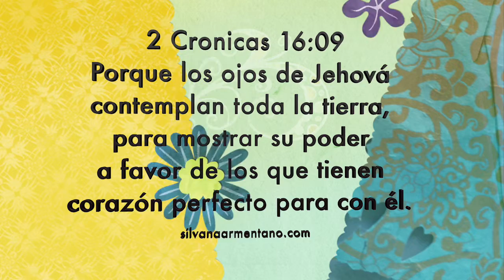2da Cronicas 16:09 Sanidad en Mi Versiculo Biblico Reina Valera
SANIDAD EN MI  son las promesas  divinas de sanidad que Dios nos regala en su palabra .
Hola Amigos Gracias estar mirando y recibiendo fe a traves de estos videos.  Estos son los Versiculos de Biblicos de Sanacion por Silvana Armentano
Mi hijo Recibio Sanidad de Autismo escuchando los versiulos todos los dias mientras duerme

Cuando confesamos su palabra y creemos con fe, el milagro sucede.La palabra de Dios es viva y eficaz y Jesucristo venció toda enfermedad en la cruz del calvario para todo aquel que cree nada es imposible para Dios.

Reflexiones de Dios - Hablando con Dios, Reflexion de Dios. Reflexiones Cristianas Oracion de Fe
SANIDAD EN MI
SUBSCRIBETE AHORA Y RECIBE TODOS MIS VIDEOS Y MENSAJES DE FE  GRATUITAMENTE.

Si deseas recibir gratuitamente los versiculos de sanidad puedes solicitarlos

VERSICULO BIBLICO DE SANIDAD- Silvana Armentano
SANIDAD EN MI
son las promesas  divinas de sanidad que Dios nos regala en su palabra . Cuando confesamos su palabra y creemos con fe, el milagro sucede.La palabra de Dios es viva y eficaz y Jesucristo venció toda enfermedad en la cruz del calvario para todo aquel que cree nada es imposible para Dios.
Silvana Armentano, compositora, productora , escritora y maestra desarrolla los temas con elocuencia , dinamismo y pasión . Su fe en Dios te contagiara a creer que lo imposible sera posible de la mano de Dios. Siempre el slogan “Declaro en mi Sanidad" sellara cada programa y te alentara a seguir en este cotidiano vivir.. Si deseas llevar este programa de 30” a tu emisora contactanos
en silvanaarmentano.com. Si deseas recibir gratuitamente los versiculos de sanidad puedes solicitarlos en silvanaarmentano.com
Recibe a Jesucristo como tu Dios,Senor y Salvador Ahora.repite esta oración.
Senor Jesus , me arrepiento de mis pecados y malas desiciones, Te acepto hoy en mi corazon con mi salvador personal y mi único Dios y Senor. Yo confieso con mi boca lo que creo que en mi corazón que tu Jesus eres el Unigénito Hijo de Dios y estas sentado a la diestra de Dios Padre. Te rindo mi vida y mi corazón, Hoy soy totalmente tuyo y tu eres mio. Recíbeme y te recibo. Escribe mi nombre en el libro de la vida, en el Nombre de Jesus Amen.

 1

Multistream discount
Yo Cuido la Salud de mi Familia con